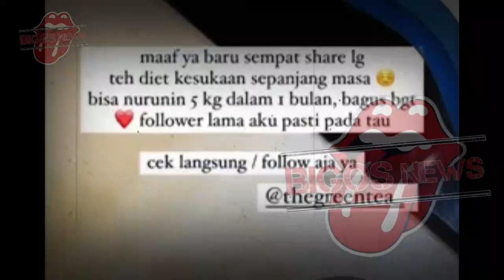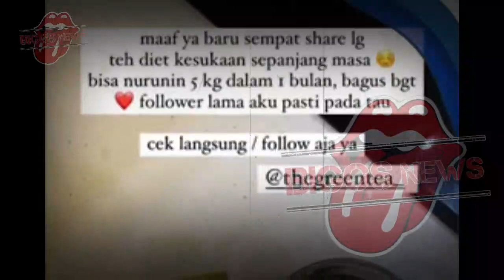SYAHNAZ DIBAWA KABUR RENDY KJAERNETT DALANGNYA, JEJE PASRAH CERAIKAN SYAHNAZ-GOSIP ARTIS HARI INI